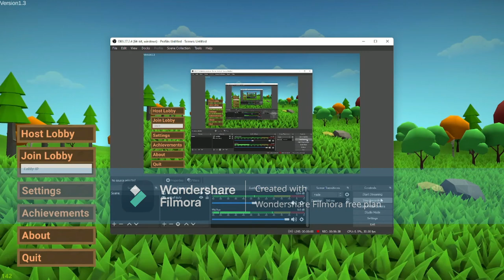Playing Muck (ft.Shadowizer 125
collab